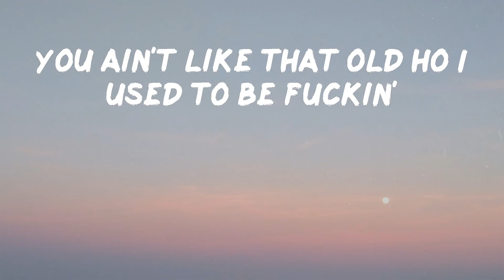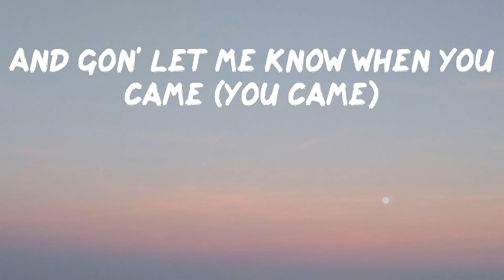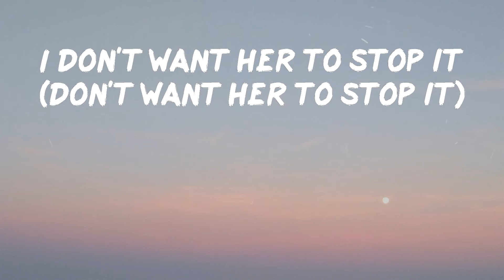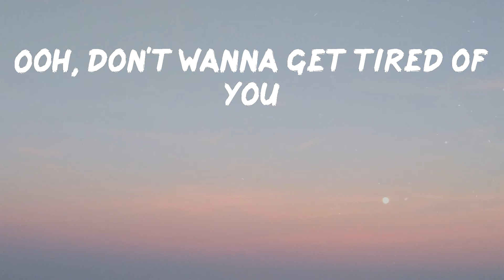Gunna - Banking On Me (Lyrics) | Ooh, don't wanna get tired of you (don't wanna get tired of you)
Hope you enjoy Banking On Me as much as i do

Lyrics: Gunna - Banking On Me